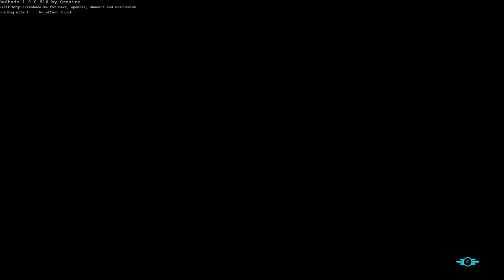Fallout 4 MSI GTX1070 gaming X @ 1440p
All settings maxed out but I've disabled the ENB mod as I messed up the bloom settings :P.
Vanilla still looks great.